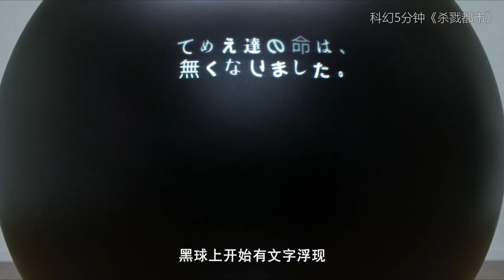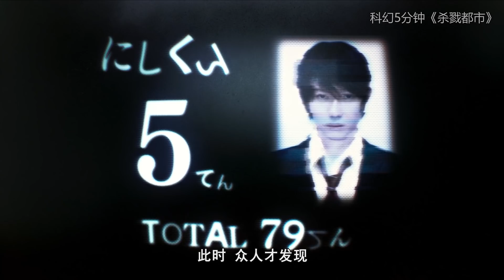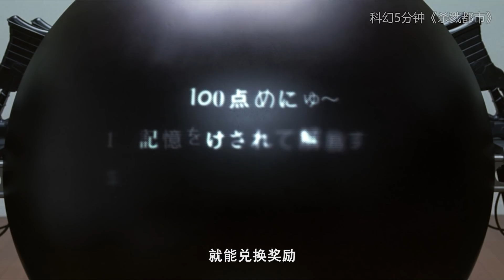两个小伙意外死亡，来到神秘黑球空间，打外星人攒满100分就能重生！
速看科幻电影《杀戮都市》